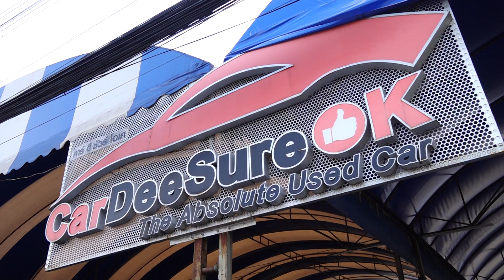ดีจริง...ไม่จกตา กับ CarDeeSureOk โชว์รูมรถยนต์มือสองราคาเป็นมิตร ในงาน FAST AUTO SHOW THAILAND 2023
FAST AUTO SHOW THAILAND & EV EXPO 2023
ณ ศูนย์นิทรรศการและการประชุมไบเทค บางนา ฮอลล์ EH101-104
5-9 กรกฎาคม 2566 เวลา 10.00 – 21.00 น.